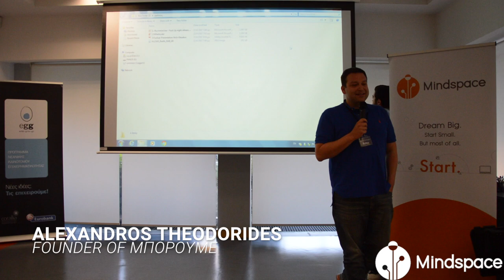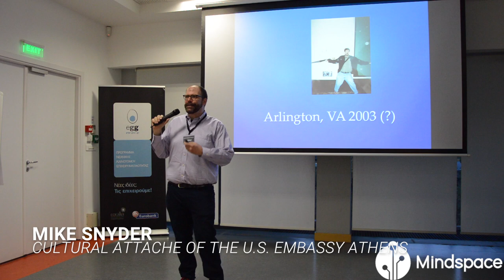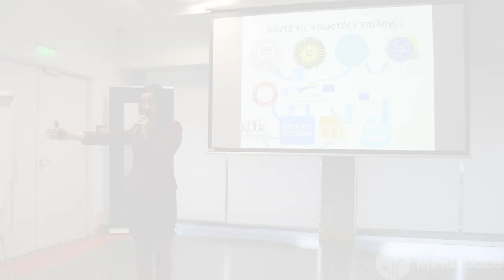FuckUp Nights Athens Vol. V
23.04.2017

Fuckuppers Line Up:

Ioanna Fotopoulou | Co-Founder of Simple Rocks
Mike Snyder | Cultural Attache of the U.S. EMBASSY ATHENS
Nick Glezakos | CEO at Infonautics
Sotiris Lyberopoulos | Founder of Radiki